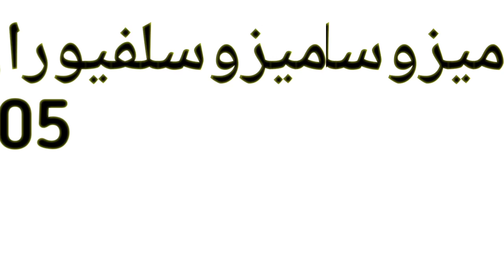How can wheat crop protected from mesosulfuran methyl and it's negative effects.